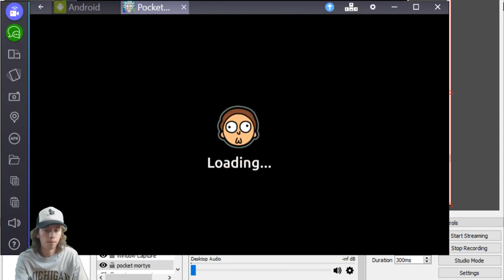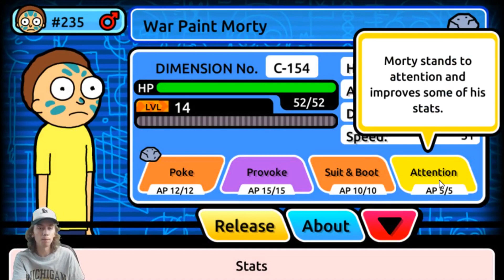FROOPY LAND NEW MORTYS (INSANE!) WAIT WTF IS THAT?! - POCKET MORTYS!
Do you have the New Mortys?!

Join Ricks throughout the multiverse as they get swept up in the latest craze: Morty training! There are over 70 bizarre Mortys to recruit and train out there, including Mustache Morty, Wizard Morty, Cronenberg Morty and more. Assemble a dream team, then challenge rival Ricks by forcing your grandsons to battle each other. Command, combine and level up your Mortys to prove that you're the greatest Morty trainer of all space and time!

- Discover dozens and dozens of bizarre Mortys across the multiverse of Rick and Morty
- Train and combine your Mortys to level them up and watch them grow
- Battle rival Ricks from across the multiverse
- Encounter your favorite characters like Bird Person, Mr. Meeseeks and more
- Craft items and engage in tedious side quests
- Win prizes at the space arcade Blips and Chitz
- Game Progress is Auto-Saved

Pocket Morty has some of the best Morty Games. Best Mortys can be found almost anywhere and you should go looking! Pocket Mortys also has quests. In these quests you can unlock more special Mortys and rare Mortys. Pocket Mortys does have glitches and hacks, but I would suggest against that. Pocket Morty hacks and APK's are frowned upon and make the game less enjoyable. Pocket Mortys Tips and Pocket Mortys tricks will be given throughout my videos. Learn how to catch Mortys in Pocket Mortys. I will provide you with Pocket Mortys gameplay and more. Pocket Mortys portal gun is a great weapon and tool for winning the game! Pocket Mortys how to level up fast is a concern and we will go over that in videos. Pocket Mortys is fun or boring? That's up to you.